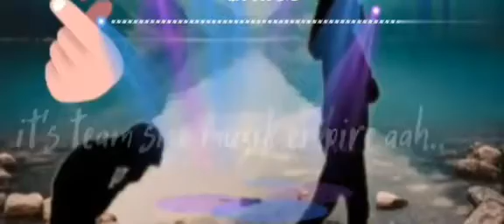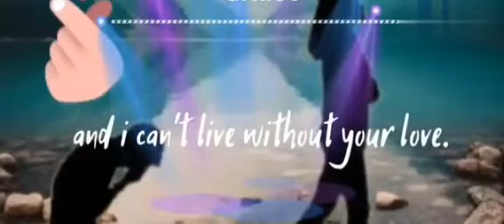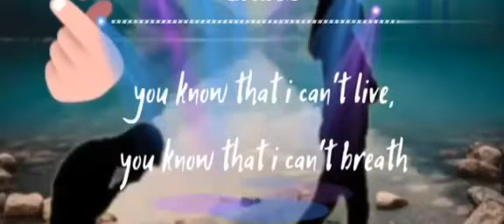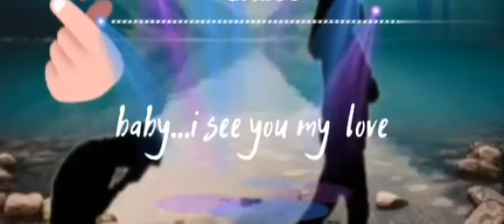NICE N THE GREAT (WHO'S GONNA BE video lyrics)@workofmyvoice2978